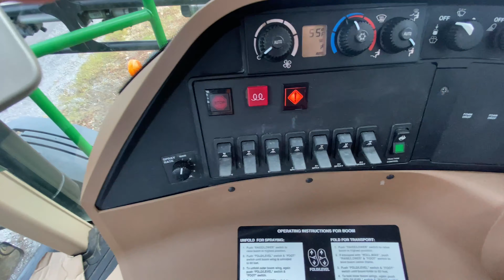2009 John Deere 4830 скоро уйдет с молотка ! Для участия в аукционе нужно сделать предоплату!￼